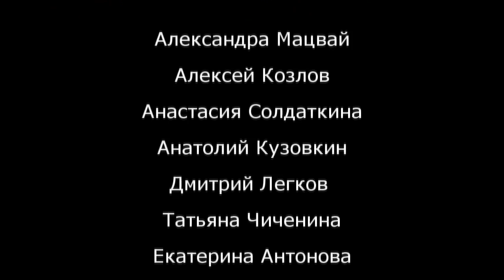Улица Искусств в Кремлевском дворике